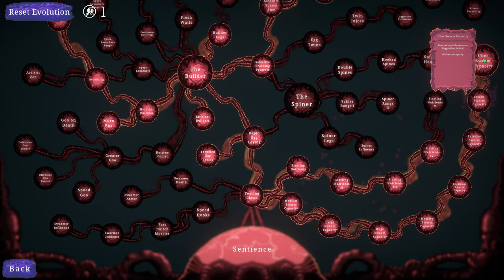Buggos - How to Play on Normal Difficulty | Ep. 2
Buggos is an RTS Auto Battler where you direct a bug swarm to conquer the planet from the dirty resident humans! You unlock evolution points when defeating the humans in battle allowing you to customize your bug swarm. You are the bad guys! You are the evil bugs! You are here for blood!

🔥 PC Setup

🏝️ Investing Channel | @Thomas_Greer
🎲 Exploring Channel | @ThomasXplores
🚀 Astro's Destiny 2 Channel | @astrosloth6979

Hank u